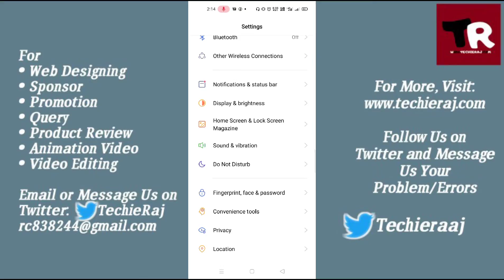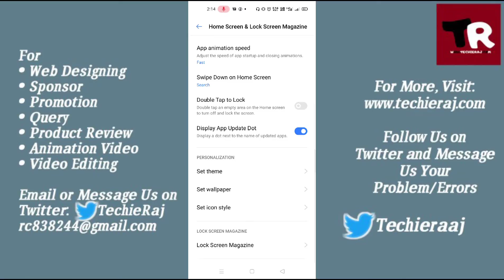How to Download Free Fonts in Realme 2, 3, 4, 5, 6, 7, 8, 9 Pro